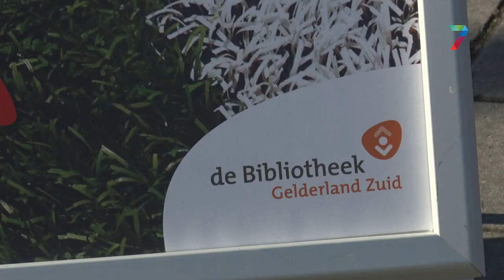‘Scoor een Boek’-project een succes: 11.646 boeken gelezen